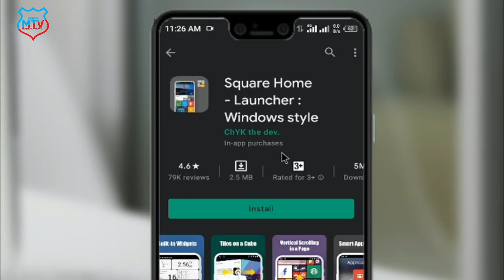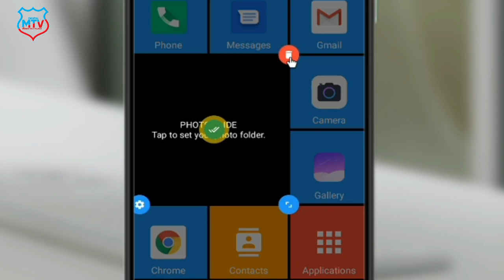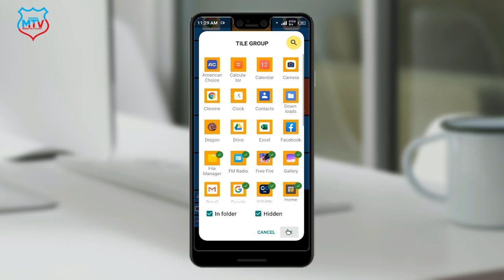Customize Your Android phone | Top Best Launcher For Android | Square Home Launcher Windows Style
Owner=Mehedi hassan
                           ▶️▶️▶️▶️▶️Thanks▶️▶️▶️▶️▶️▶️